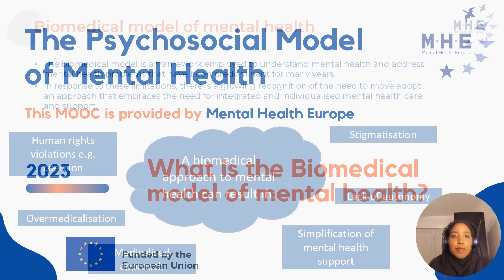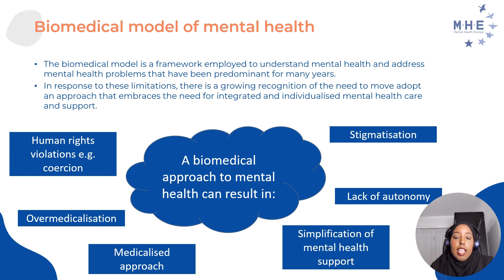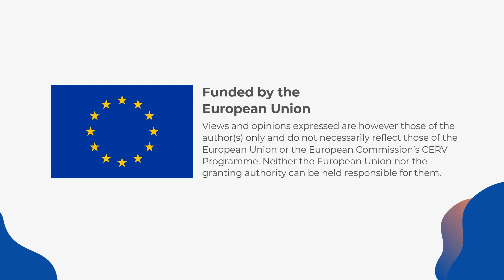4. The Psychosocial Model of Mental Health - What is the Biomedical model?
The understanding of mental health can come from many different frameworks. One of the most common distinctions made, is between the biomedical and psychosocial models. To better understand how this UN CRPD connects to the psychosocial approach to mental health, this module will cover the biomedical model of mental health and what this approach encompasses.